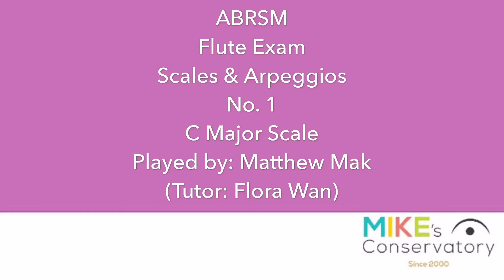No.1 C Major Scale Played by: Matthew Mak (Tutor: Flora Wan)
ABRSM
Flute Exam
Scales & Arpeggios
No.1 C Major Scale
Played by: Matthew Mak
(Tutor: Flora Wan)